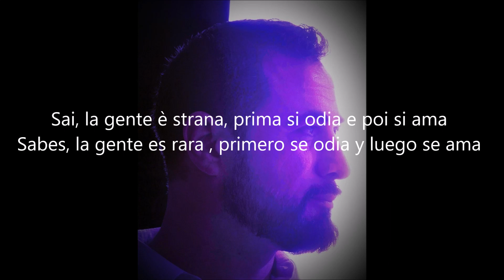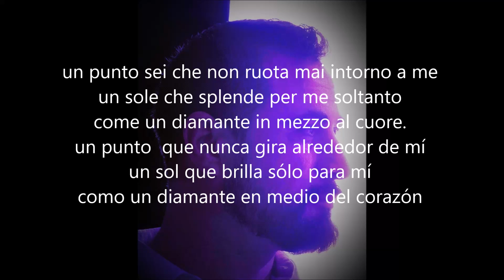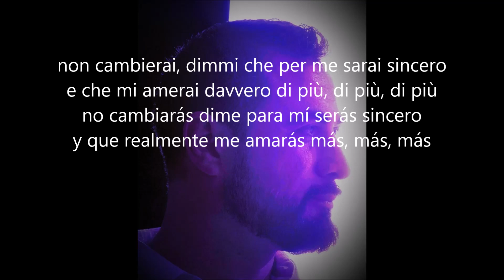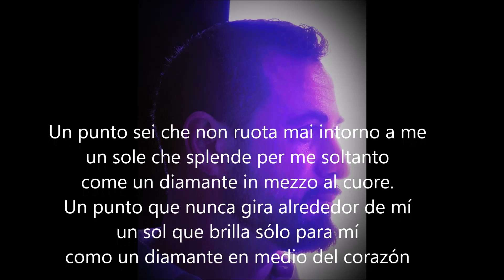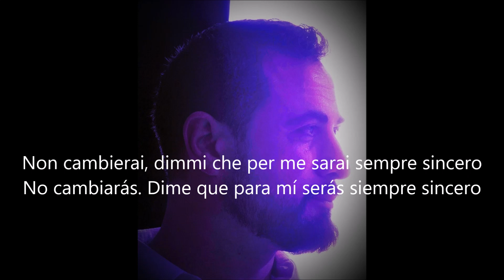Almeno tu nell'universo Martin Oro Countertenor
Almeno Tu Nell'universo Mia Martini

Martin Oro, countertenor